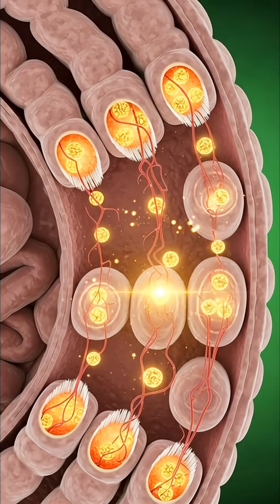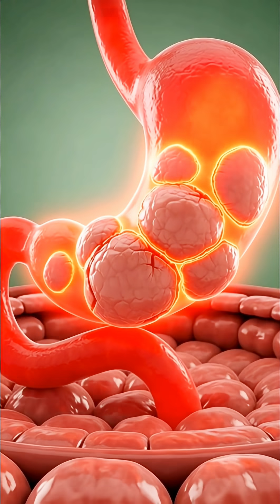How Carrot Heals Your Body From Inside | 3D Medical Animation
Have you ever wondered what happens inside your body after you drink carrot juice?

This cinematic 3D medical animation shows the full journey of carrot nutrients inside the human body — from the stomach to the brain, muscles, and bloodstream.
You will see how carrot improves vision, strengthens muscles, boosts brain function, and supports gut health through stunning anatomical visuals.

We also reveal the possible side effects of excess carrot consumption, including stomach irritation, blood sugar spikes, and fatigue — all explained through realistic 3D internal body visualization.

If you love health, anatomy, food science, and medical animations, this video is made for you.

Watch till the end to experience how a simple vegetable can transform your body from the inside!